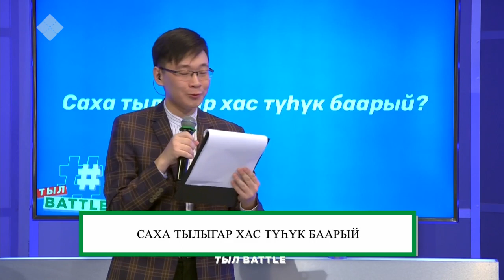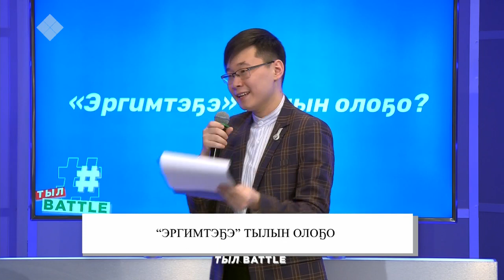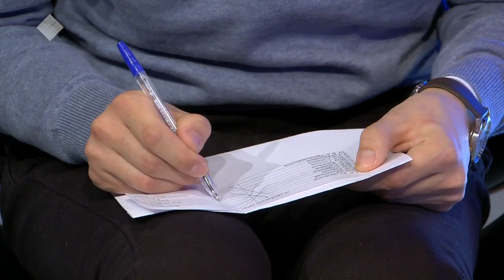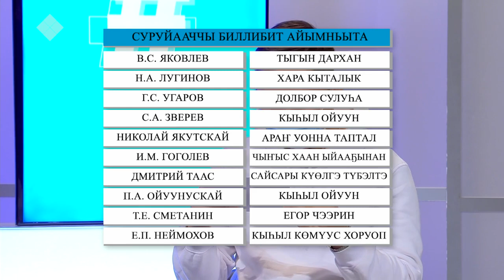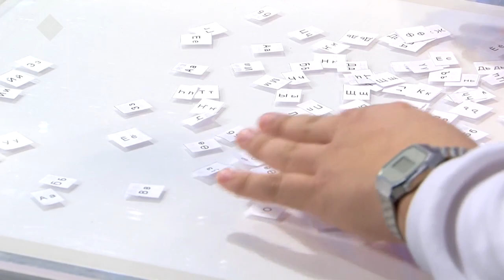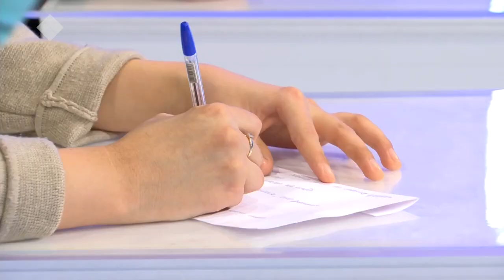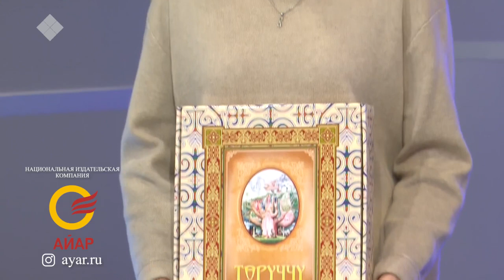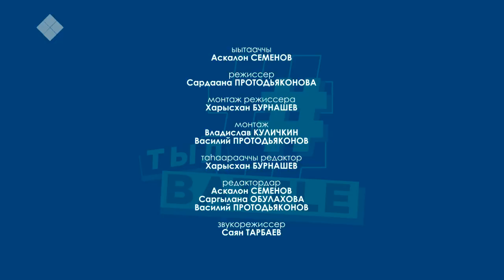«Тыл Battle» (13.02.21)